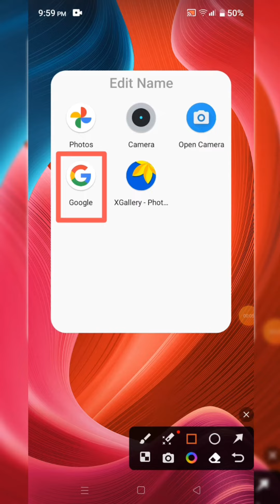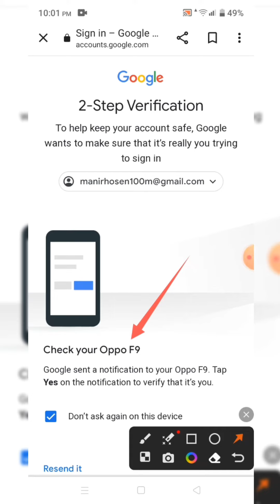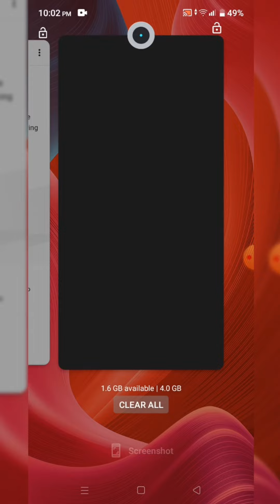google sent a notification to your phone. tap yes on the notification to continue